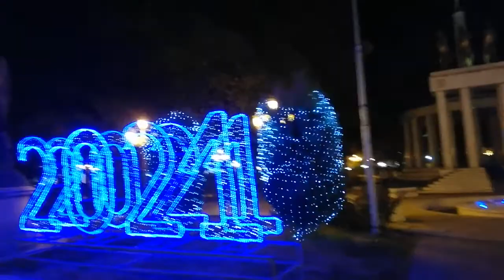Merry Christmas 2021 Skopje Square Macedonia Happy new year